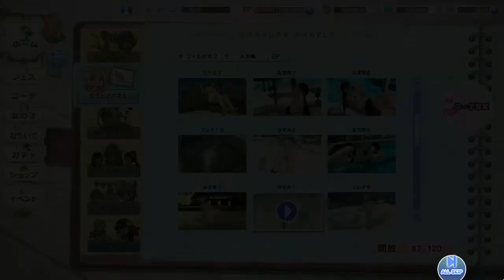[ DEAD OR ALIVE XTREME VENUS VACATION ] Kasumi's Gravure 1 (SR Black Towel)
Thank you!!/¡¡Gracias!!